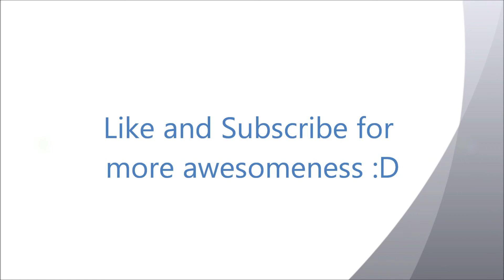Epic Clutches Episode 6 : Surrounded